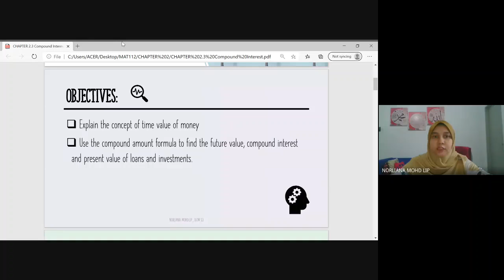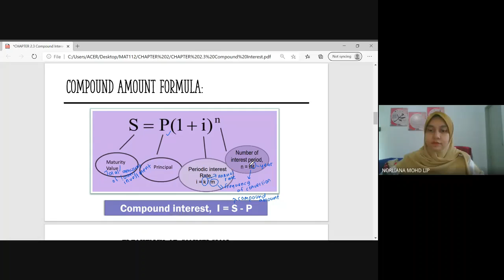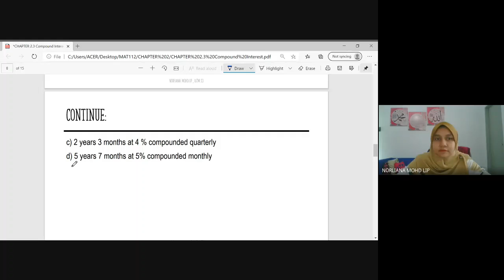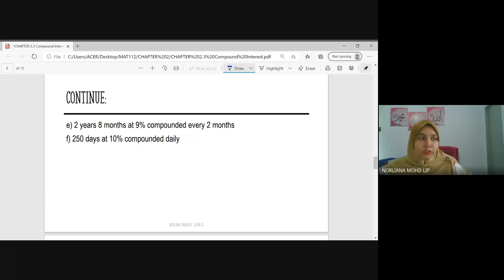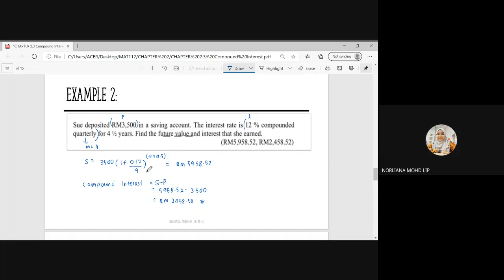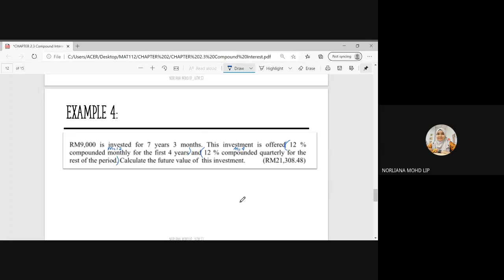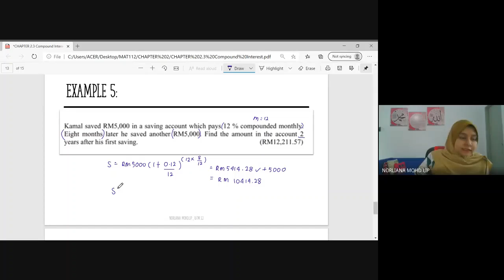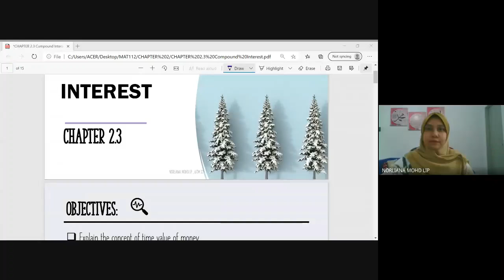MAT112: 2.3 COMPOUND INTEREST